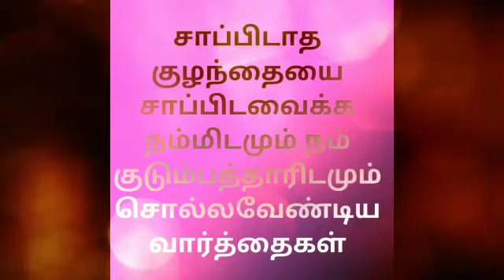சாப்பிடாத குழந்தையை சாப்பிட வைப்பது எப்படி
குழந்தைகள் சாப்பிடவில்லை என்றால் நாம் பேசுவதை அவர்கள் சாப்பிடுகிறார்கள் என்பது போல் பேசினால் சாப்பிட ஆரம்பித்துவிடுவார்கள்